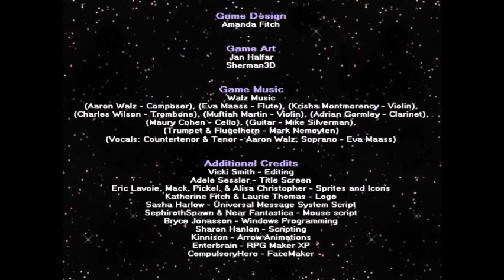Aveyond Ean's Quest! - 41 - End - Ean And Iya's Wedding and Return to Elfwood!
Hello everybody and Welcome to a new project! Aveyond Ean's Quest! A
sort of continuation of Aveyond Rhen's Quest! and a close favorite for me for the entire game series as a whole! thank you all so much for watching and enjoy!